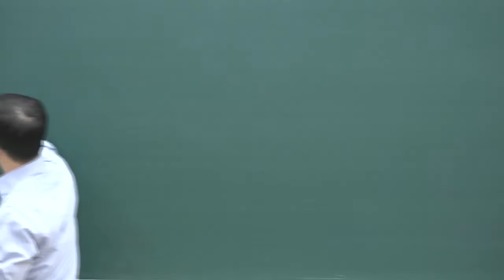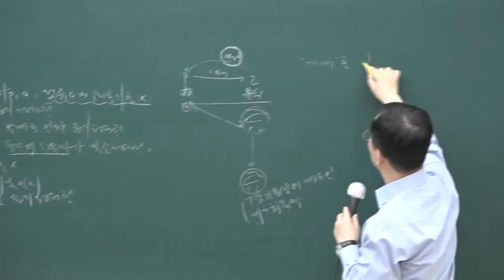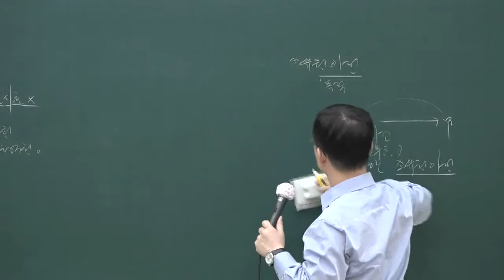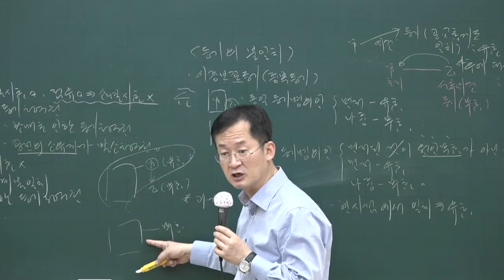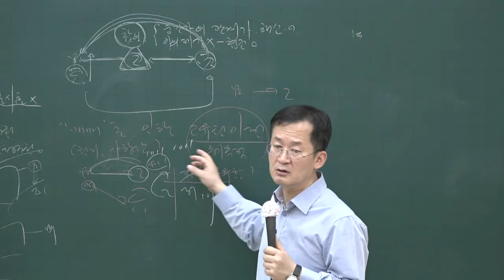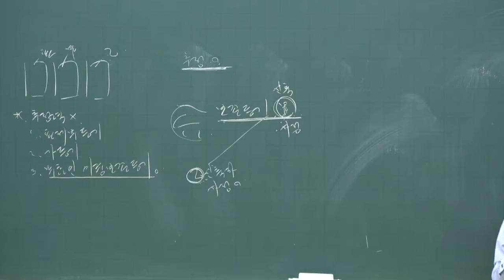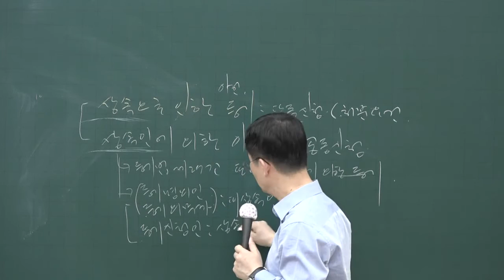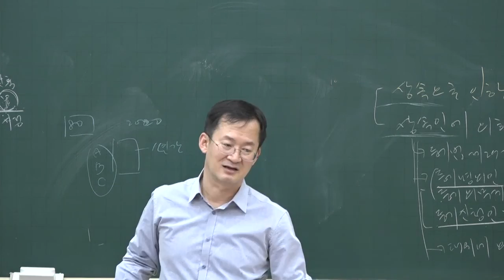[공전무] 2020년 공인중개사 민법 핵심이론 5-13